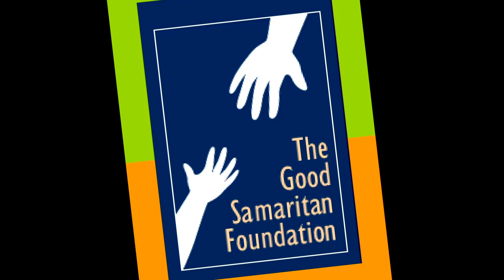Art Monk '80, Excellence in Athletic Achievement and Community Service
Art Monk '80 VPA was a four-year Syracuse University letter winner in football and still ranks in the top 10 on several school career record lists. A 16-year career in the National Football League followed, as Monk played for the Washington Redskins, the New York Jets, and the Philadelphia Eagles. He was inducted into the Pro Football Hall of Fame in 2008, in recognition of his stellar career, which included three Super Bowl championships, three Pro Bowl selections, and two All-Pro honors.